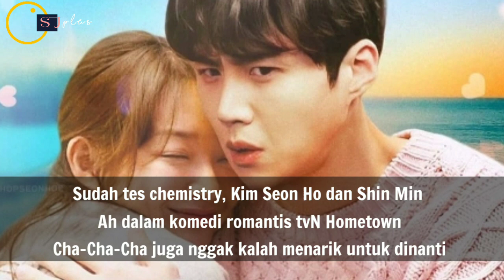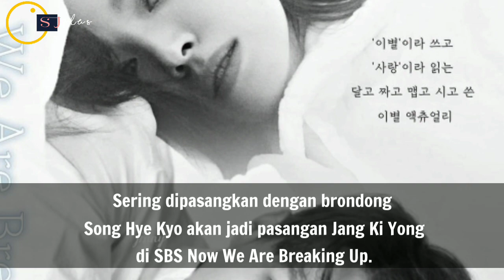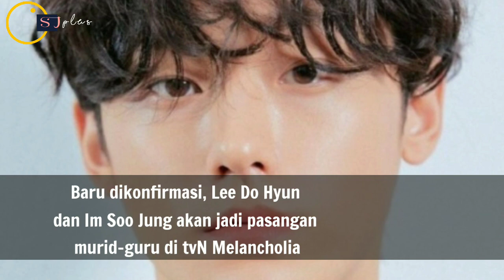SONG HYE KYO & JANG KIYONG PALING DITUNGGU ❓10 PASANGAN KDRAMA PARUH KEDUA 2021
berita terbaru song hye kyo & jang kiyong